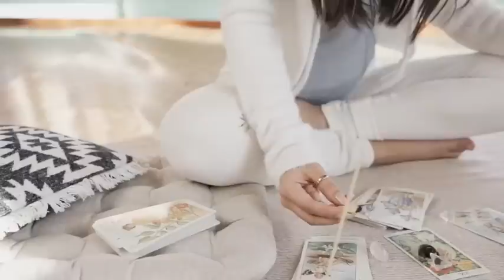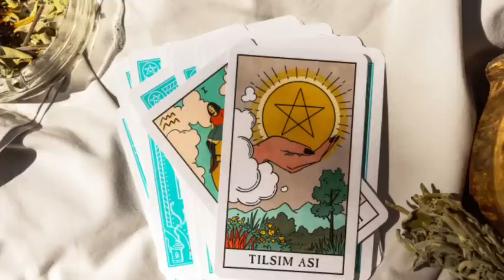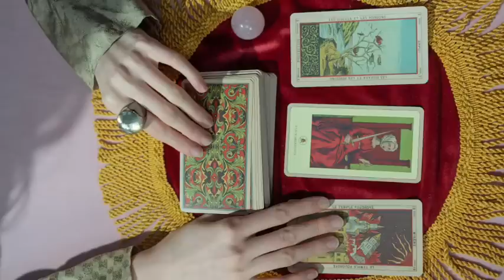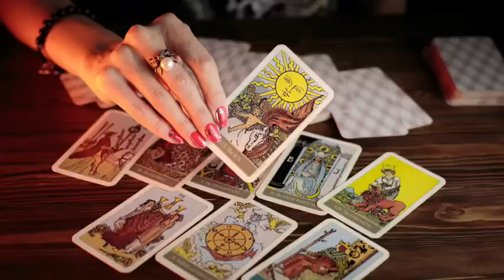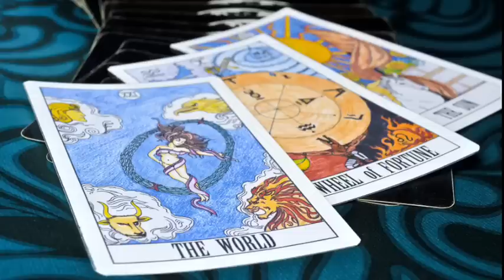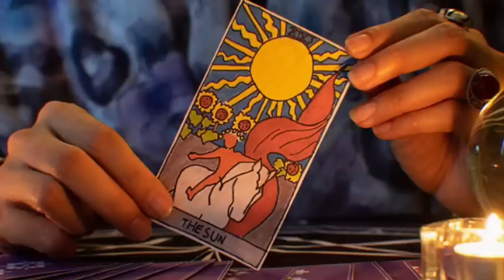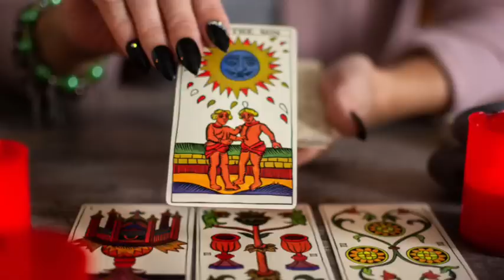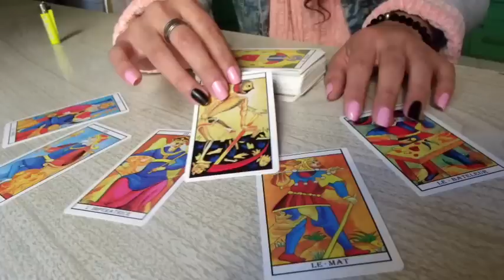Tarot card reading hindi, चुने एक नंबर और अगले 6 महीने में आपके साथ क्या होने वाला है | Tarot Today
Pile 1 - 02:00
Pile 2 - 14:00